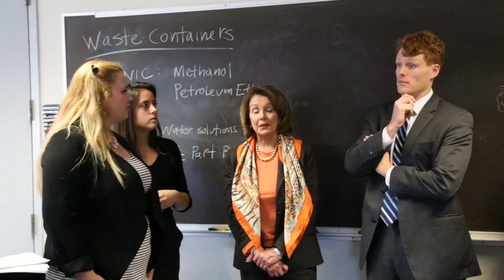Women in STEM: Roundtable with Leader Pelosi & Congressman Kennedy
The House Democratic Leader Nancy Pelosi and Massachusetts Congressman Joseph P. Kennedy III visited Simmons for a roundtable discussion regarding engaging women in Science, Technology, Engineering and Mathematics (STEM) education. The leaders were joined by Simmons faculty and students, as well as STEM education leaders from across Massachusetts.